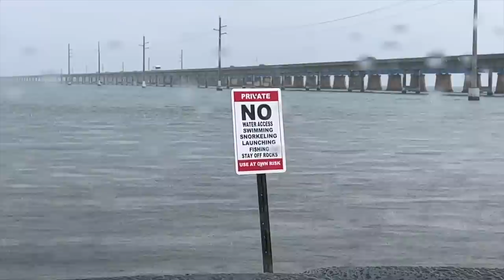2 Weeks 2 States - Exploring and fishing in Vegas, Florida Keys and Miami | The Fish Locker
Our first full family Vlog. Join The FishLocker's on our trip from the UK to Vegas, then on to The Florida Keys and back to Miami. Sun, fishing and family fun. We share with you some of the places we stayed, ate and fished from.

Here are links to some of the fishing tackle I used in this video. I hope it helps.

Don't forget to check out our sister channel  @thefishlockerworkshop  for helpful reviews and videos.